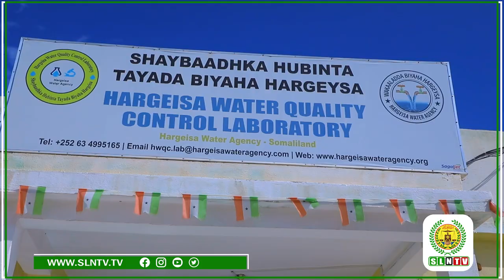Madaxweynaha JSL Muuse Biixi Cabdi.Oo Furay Riig Cusub oo Wakaalada Biyaha Hargeysa.